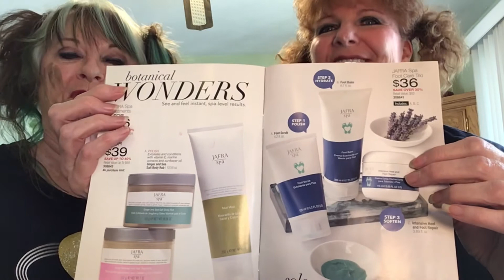May 3, 2021